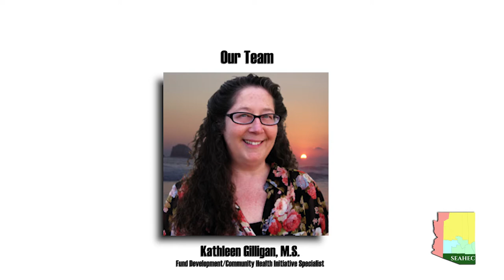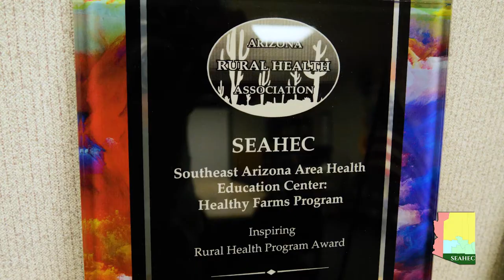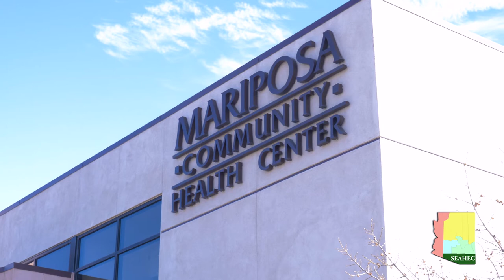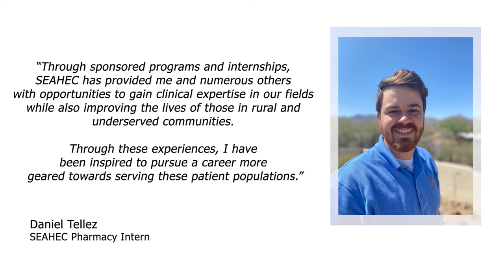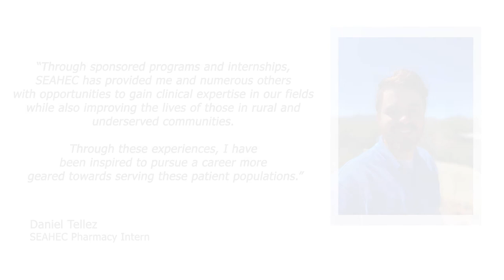SEAHEC 35yrs of Success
In celebration of 35 years of success: SEHEC, working with community partners, to build our health care workforce in southeast Arizona.